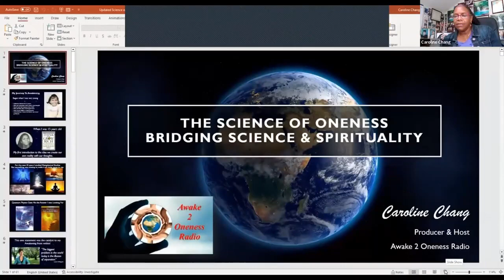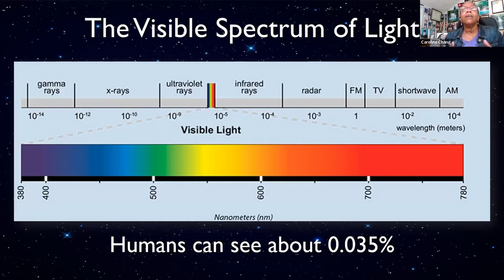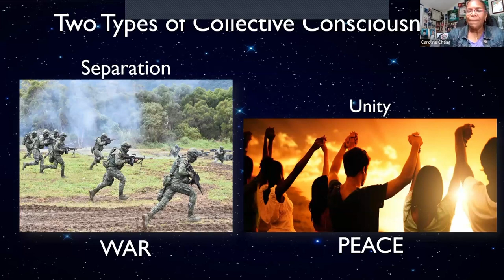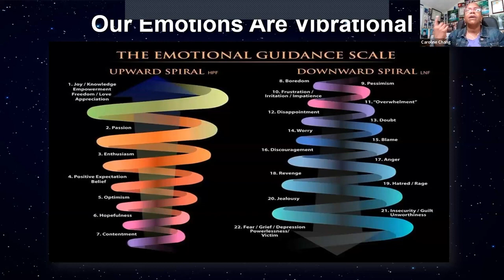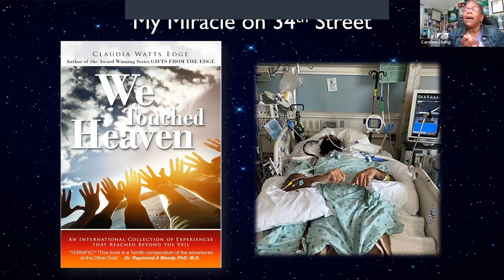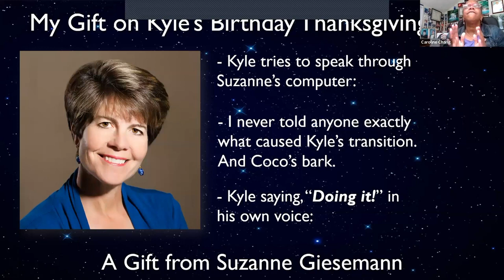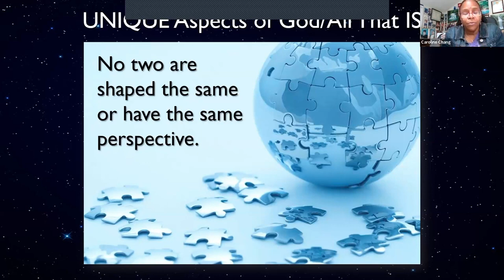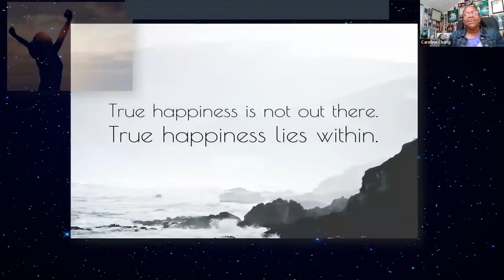Science of Universal Oneness - Caroline Chang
NOVA IANDS Guest Speaker Caroline Chang has been producing and hosting Awake 2 Oneness Radio for over 8 years. She was inspired to create her podcast six months after her son, Kyle transitioned to spirit. Caroline is also the Founder of The KYLE Foundation (Keep Your Light Expanding), and Co-Founder of Universal Oneness Alliance. Caroline is an Inspirational Speaker, Author, and Inspirational Mentor to many who have loved ones in spirit.
Caroline is also a Journalist/Columnist, she writes weekly current event Op Ed articles and has her own weekly column - The True Nature of Our Matrix: Bridging Science with Spirituality.  She has given many presentations, workshops, and been a feature speaker at many conferences, podcasts, and Spiritual Centers.